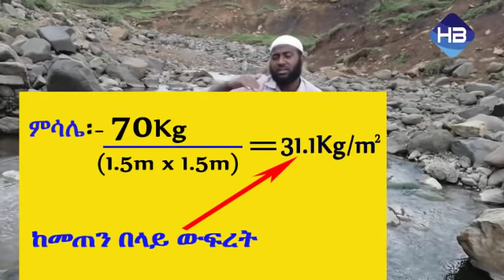ኩላሊታችን በቀላሉ ጉዳት እንዳይደርስበት የሚያደርጉ 10 ዘዴዎች